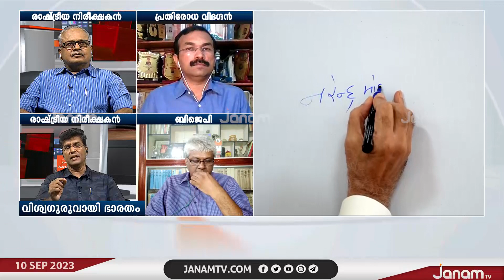"ആഗോളവ്യവസ്ഥയിലേക്കുള്ള ഭാരതത്തിന്റെ വലിയ കടന്ന് വരവാണിത്" | Dr. MOHAN VARGHESE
ANCHOR : SHYAMBABU KOROTH, UMESH